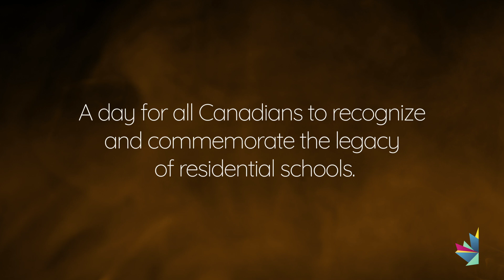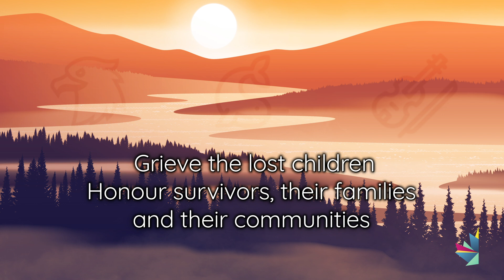National Day of Truth and Reconciliation